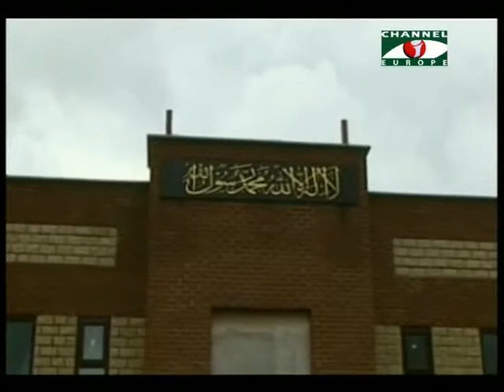Amader Khobor 120514 2